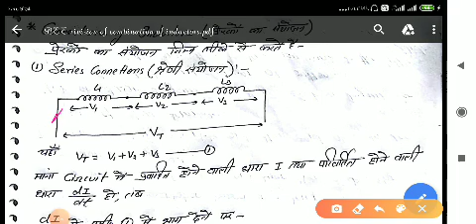Combination of inductors and energy stored in inductors